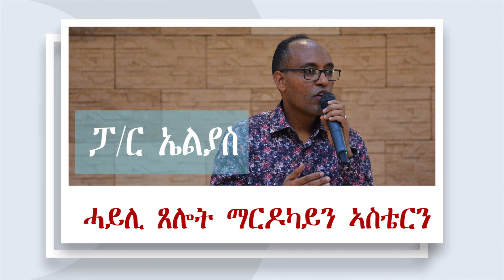ሻሎም ወሓዚ ህይወት ቤትክርስትያን - ኡጋንዳ || መደብ ህጻናት -ጉጅለ ዓቕሊ || 11/09/2022